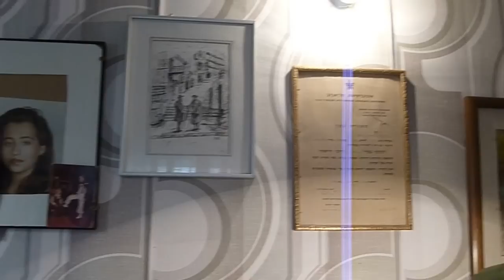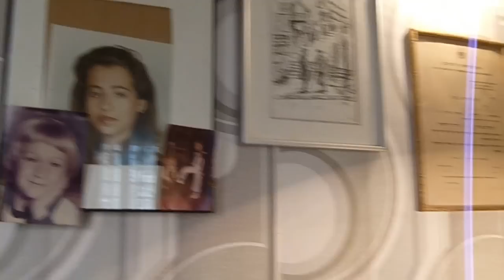FRITZ KREISLER-LIEBESLEID -RITTA GOLDSTEIN & ARIE HABER VIOLIN%PIANOFORTE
KREISLER-LIEBESLEID RITTA GOLDSTEIN & ARIE HABER -ISRAEL